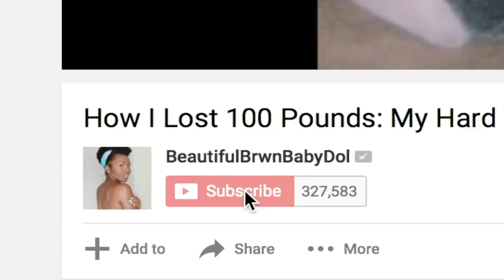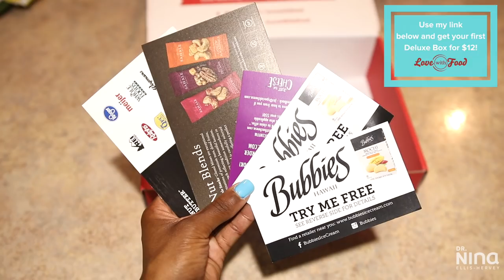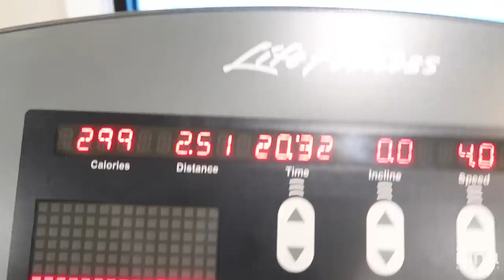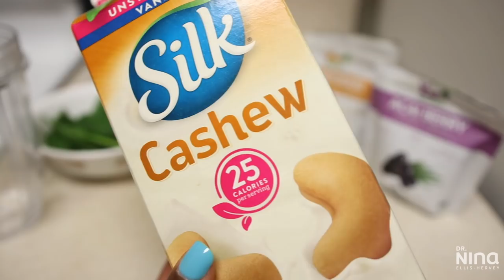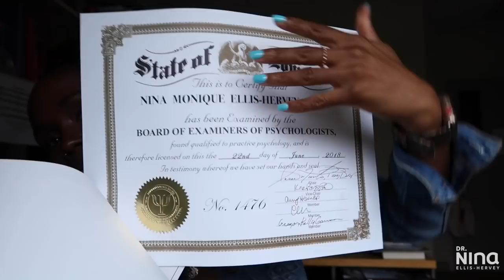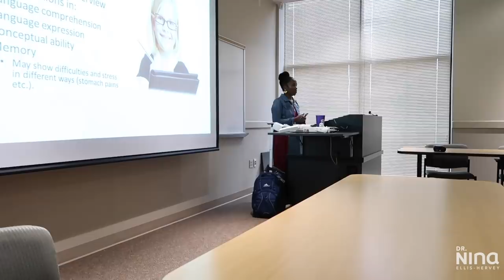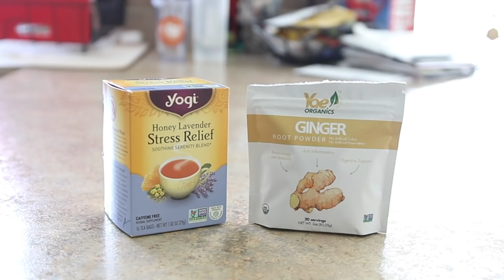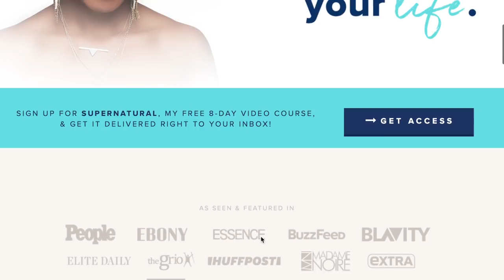What I Eat Vegan | Day in the Life | Easy Exercise & Budget Friendly Options | Vegan Recipes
↓ OPEN THIS FOR MORE INFO ↓
★Love With Food now delivers to Canada, UK, Australia and 25 other countries around the world!

★Hey guys! Today I’m going to show you a day in the life and my regimen in vegan eating, budget friendly vegan recipes how to lose weight and KEEP IT OFF even when you are busy! The meals are easy, fun and delicious! Love yall!★

★Favorite Food Prep Fitness Items/Foods (additional links not found in my store)★:
→Wasserstein digital nutrition scale for UK buyers

★Meal 1 (Smoothie):
→1 Scoop Vegan Protein Powder (optional)
→1 Cup Cashew Milk
→Handful of Spinach
→ Scoop of Wheatgrass
→Scoop of Acai Berry
→Frozen Pineapple and Mango

★Meal 3 (Portabella Wrap)
→1 pound (450g) portobello mushrooms
→1/4 cup (60g) spicy harissa, or use a mild harissa
→6 collard green leaves
Guac:
→2 medium ripe avocados
→2 tablespoons chopped tomatoes
→2 tablespoons chopped red onion
→1 1/2 to 2 tablespoons lemon or lime juice
→1 tablespoon chopped cilantro (optional)

★Tech Items:
→Camera-Cannon 80D
→Camera 2-Sony A6500

Song: One Night